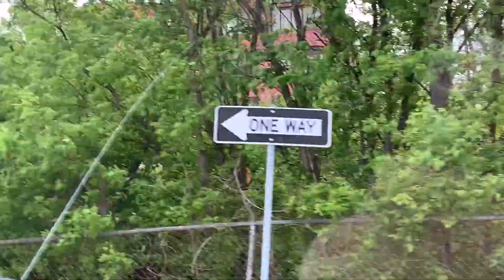Drill Weekend in Quarantine?!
This was a unique drill weekend as we both got to stay home. It was a very weird experience since there has only been one actual in person drill this year!